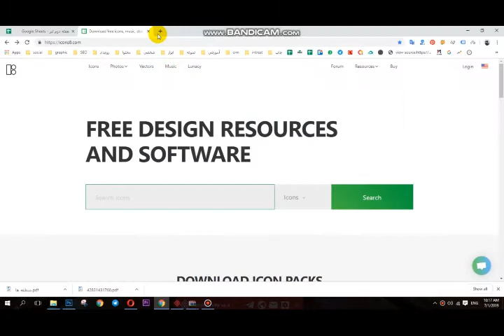آموزش فتوشاپ 5-2 اینفوگرافیک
برای دیدن ادامه ویدئو به سایت تیک دی مراجعه کنید